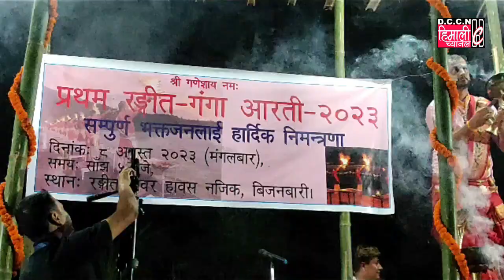DARJEELING NEWS || प्रथम रंगीत गंगा आरती 2023 || रंगीत पावर हाउस (नजिक) बिजनबारी